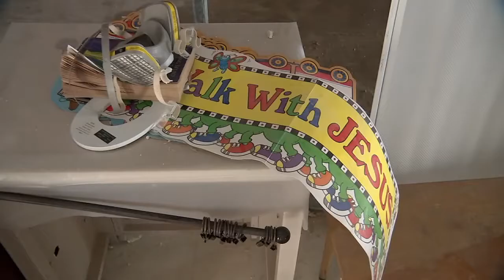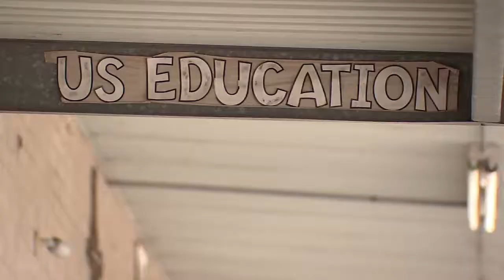Shrine of the True Cross after Harvey